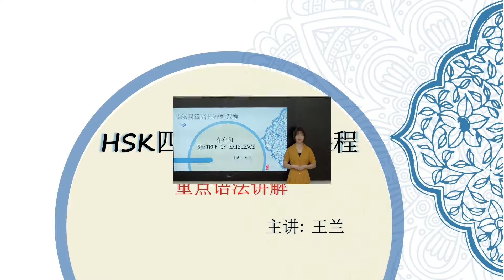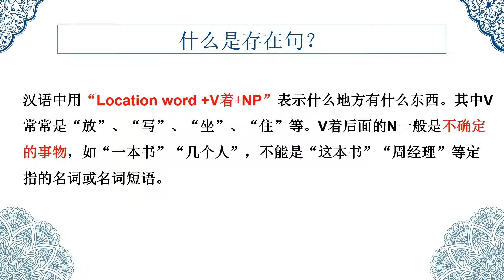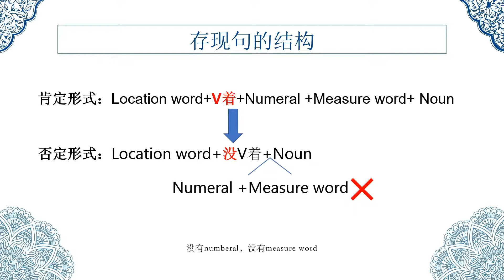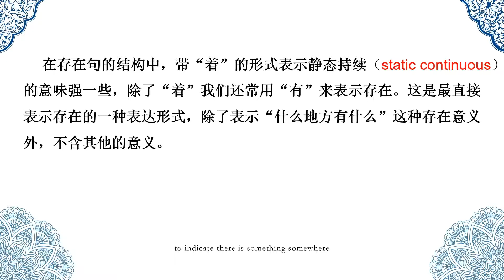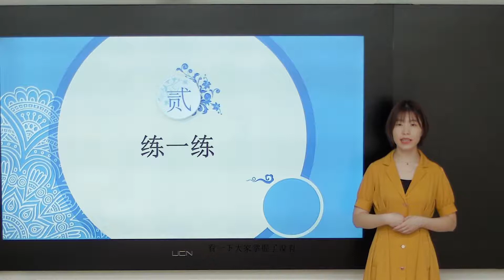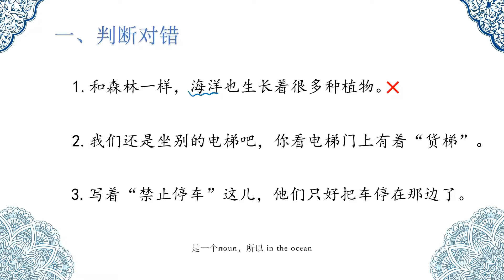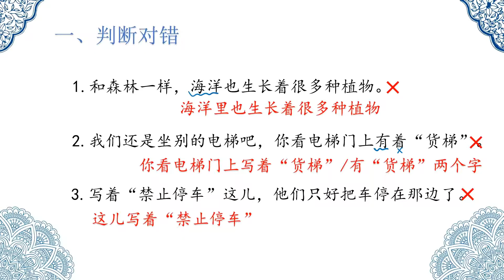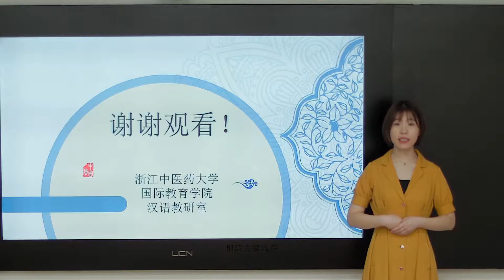5 存在句 Sentence of Existence